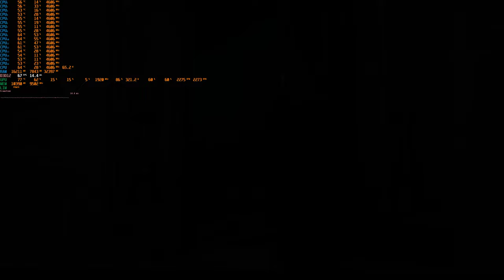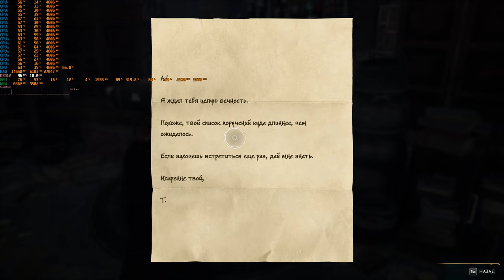Hogwarts Legacy 2023 Выручай-комната RTX 3080ti core i7 10700F 2K 2560*1440 DLSS ON RTX ON